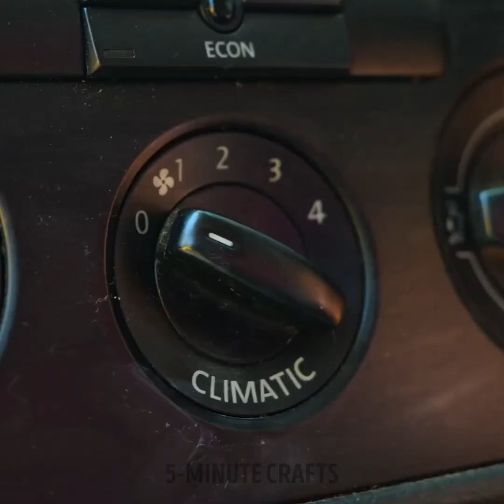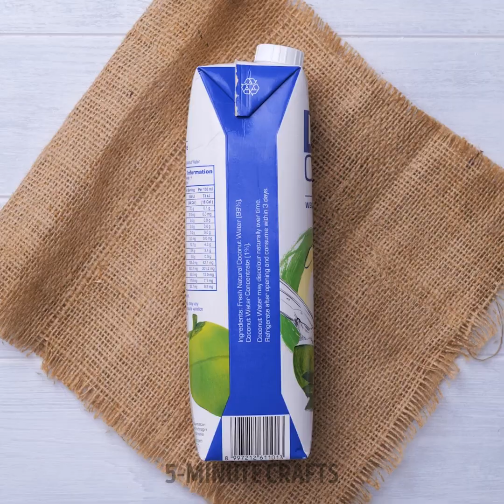Awesome Summer And Beach Hacks You Wish You Knew Sooner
TIMESTAMPS:
00:00 2 girls build a simple beachy pool oasis
02:57 Hot summer hacks
06:28 DIY summer outfit ideas
10:22 Easy summer cooking solutions